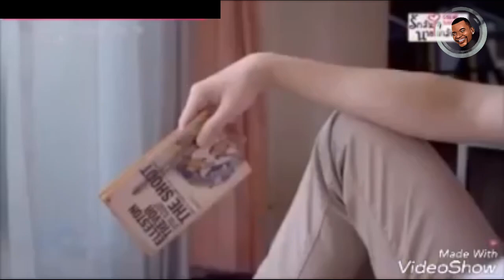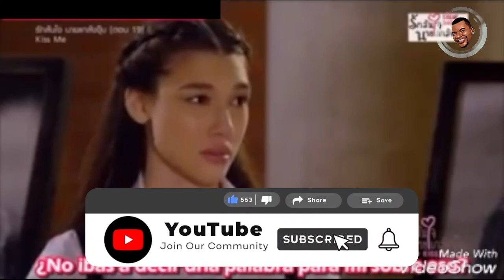BOYFRIEND EPISODE 25 IMETAFSIRIWA KISWAHILI